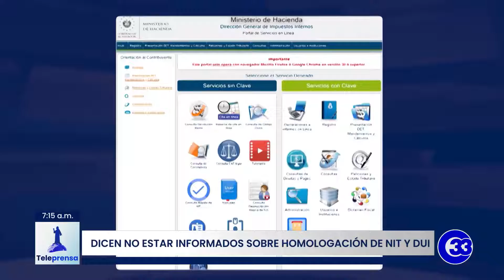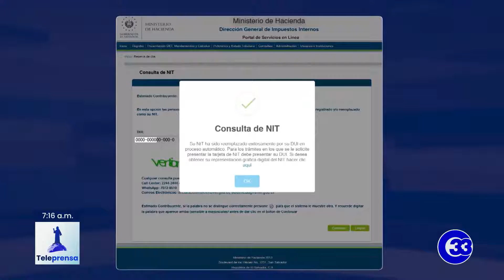Teleprensa33 | Dicen no estar informados sobre homologación de NIT y DUI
A partir de este año el único documento necesario para realizar trámites personales es el DUI, pues a raíz de las reformas a la Ley del Registro y Control Especial de Contribuyentes se homóloga el número de NIT y el del Documento Único de Identidad Personal.